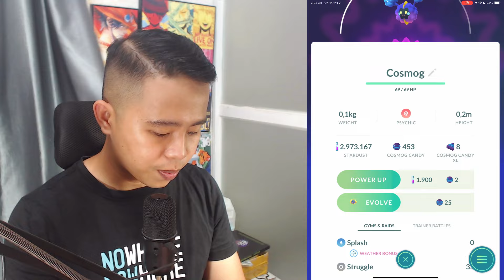GO FEST TUYỆT VỜI | POKEMON GO VLOG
Như vậy là 1 mùa go fest lại kết thúc, hẹn cả nhà năm 2025. Hy vọng sẽ có nhiều thay đổi và cập nhật thú vị sắp tới.